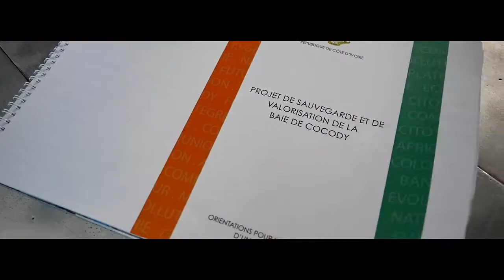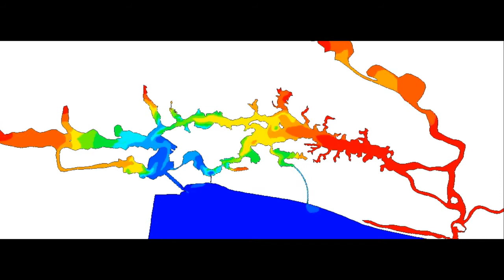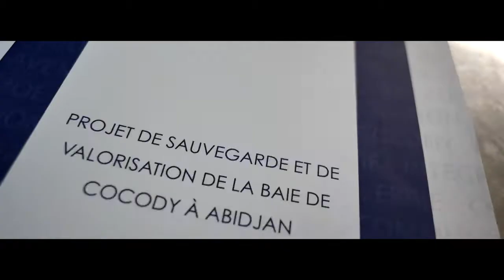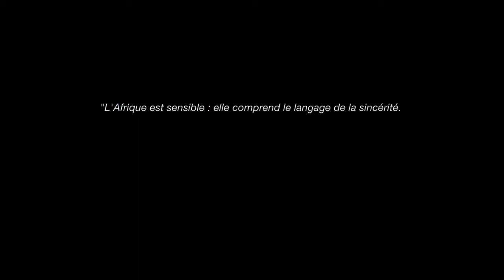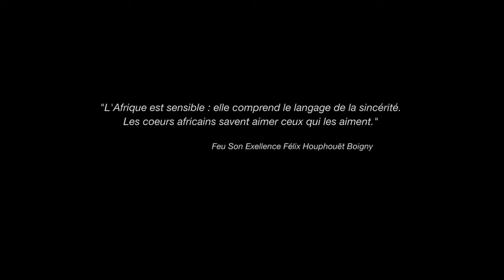LEDEBATV-Projet de sauvegarde et de valorisation de la Baie de Cocody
Le Projet de sauvegarde et de valorisation de la Baie de Cocody, à suivre